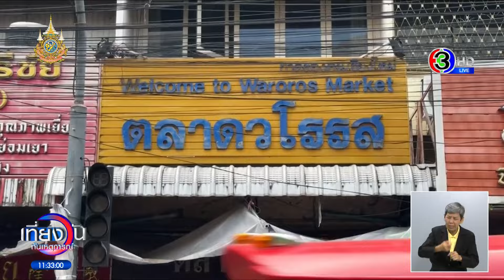หนักสุดในรอบ 50 ปี! เชียงใหม่ยังวิกฤต ล่าสุดมวลน้ำก้อนใหญ่ถึงลำพูน ท่วมแล้วหลายหมู่บ้าน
น้ำท่วมเชียงใหม่ยังวิกฤต ต้องเฝ้าระวังในพื้นที่ 3 อำเภอท้ายน้ำ “สารภี - หางดง – สันป่าตอง” เร่งอพยพผู้ป่วย ขนของขึ้นที่สูง ขณะที่ย่านเศรษฐกิจของตัวเมือง ระดับน้ำลดลง ล่าสุดมวลน้ำก้อนใหญ่ถึงลำพูน ทะลักเข้าท่วมหลายหมู่บ้าน

เมื่อเช้านี้ ผู้สื่อข่าวลงพื้นที่สำรวจน้ำท่วมในตัวเมืองเชียงใหม่ พบว่าน้ำที่ท่วมสูงในหลายจุดได้ลดลงแล้ว อย่างเช่นที่ตลาดเมืองใหม่ และถนนเมืองสมุทร รวมทั้งถนนโดยรอบ ซึ่งเป็นย่านค้าส่งผักผลไม้และอาหารสดที่ใหญ่ที่สุดของจังหวัดฯ พบว่าน้ำที่ท่วมสูงตลอดหลายวันที่ผ่านมาได้ลดลงเกือบหมดแล้ว แต่ยังเหลือดินโคลนหนากว่า 20 เซนติเมตร ทั่วพื้นที่ต้องตักทิ้งและทำความสะอาด

ขณะที่ย่านตลาดวโรรส พบว่าน้ำที่ท่วมบริเวณโดยรอบได้ลดลงแล้วเช่นกัน แต่ในตัวตลาด โดยเฉพาะชั้นใต้ดินยังถูกน้ำท่วมขังสูง และต้องปิดให้บริการ เพื่อสูบน้ำออก สภาพโดยรอบตลาดมีแต่ดินโคลน เศษขยะ และข้าวของที่เสียหาย

นายเสรี อินทจักร พนักงานขายเสื้อผ้า บอกว่า น้ำท่วมครั้งนี้สร้างความเสียหายหนักที่สุดในรอบ 50 ปี โดยน้ำไหลเข้าท่วมอย่างรวดเร็วแบบตั้งตัวไม่ทัน แม้จะเตรียมการป้องกันไว้ระดับหนึ่งแล้ว แต่ก็ได้รับความเสียหาย

ส่วนถนนเส้นทางต่างๆ ทั้งถนนช้างม่อย ถนนท่าแพ ถนนช้างคลาน รวมทั้งถนนเจริญประเทศ ช่วงตั้งแต่สามแยกโรงแรมอนันตรา จนถึงจวนผู้ว่าฯ พบว่าน้ำได้ลดลงและเปิดให้รถสัญจรไปมาได้แล้ว แต่บนพื้นถนนยังคงมีคราบดินและโคลนอยู่เป็นจำนวนมาก ทำให้พื้นที่ถนนค่อนข้างลื่น พบมีผู้ขับขี่รถมอเตอร์ไซด์ ประสบอุบัติเหตุลื่นล้มแล้วหลายราย

ส่วนที่ อ.สารภี น้ำท่วม 2 ครั้งในรอบเดือน โดยเฉพาะที่บริเวณขัวดำ ปากทางเข้าหมู่บ้านกู่แดงหมู่ 6 และ 7 ต.หนองแฝก มีมวลน้ำไหลมาอย่างแรงท่วมถนนหนทาง รถยนต์ทุกชนิดไม่สามารถเข้าไปได้ ภายในหมู่บ้านมีน้ำท่วมสูงตั้งแต่ 50 เซนติเมตรขึ้นไป โดยเฉพาะหมู่บ้านจัดสรร มีจำนวนหลายร้อยหลังคาเรือนจมใต้มิดอยู่ใต้น้ำ

ซึ่งขณะนี้หลายหมู่บ้านไม่มีงบประมาณในการจัดทำอาหารกล่องและน้ำดื่มแจกจ่ายให้กับผู้ประสบภัย เนื่องจากน้ำท่วมครั้งแรกก่อนหน้านั้น ซึ่งงบประมาณส่วนใหญ่ได้มาจากชาวบ้านบริจาคให้ น้ำท่วมครั้งนี้จึงขาดงบประมาณไป ทำให้ชาวบ้านที่ถูกน้ำท่วมต้องช่วยเหลือตัวเองกันตามลำพัง

ด้านนายทศพล เผื่อนอุดม รักษาราชการแทนผู้ว่าราชการจังหวัดเชียงใหม่ ได้สั่งให้ทุกอำเภอที่ไม่ได้รับผลกระทบ จากน้ำท่วมในครั้งนี้ เตรียมพร้อมกำลังคนและอุปกรณ์ เพื่อช่วยเหลือฟื้นฟูพื้นที่ถูกน้ำท่วมในเขตตัวเมือง หลังจากที่น้ำลดลงหมดแล้ว พร้อมกับแจ้งเตือนให้เฝ้าระวังมวลน้ำจากอำเภอเมือง จะไหลเข้าพื้นที่ 3 อำเภอ ที่อยู่ท้ายน้ำ อย่างอำเภอสารภี หางดง และสันป่าตอง เร่งอพยพผู้ป่วย ขนของขึ้นที่สูง

ขณะที่ เมื่อช่วงเช้าที่ผ่านมา ที่บ้านหัวฝาย หมู่ 1 ตำบลอุโมงค์ อำเภอเมือง จังหวัดลำพูน ขณะมวลน้ำจากอำเภอสารภี หลากเข้าท่วมโดยมวลน้ำไหลแรง และมีระดับสูงขึ้นเรื่อยๆ ด้าน นายสันติธร ยิ้มละมัย ผู้ว่าราชการจังหวัดลำพูนประกาศ ประกาศเตือนชาวลำพูน เตรียมรับมวลน้ำมหาศาลจากอำเภอสารภี ซึ่งขณะนี้น้ำปิงล้นตลิ่ง หลากท่วมถนนเลียบทางรถไฟแล้ว โดยจะไหลลงสู่น้ำกวง และจะล้นตลิ่งท่วมบ้านเรือนริมน้ำ พื้นที่ตำบลอุโมงค์ และอีกหลายตำบลของอำเภอเมืองลำพูน ขอให้ชาวบ้าในพื้นที่เสี่ยง เร่งขนของขึ้นที่สูง และเตรียมอพยพออกจากพื้นที่

เที่ยงวันทันเหตุการณ์ วันที่ 7 ตุลาคม 2567